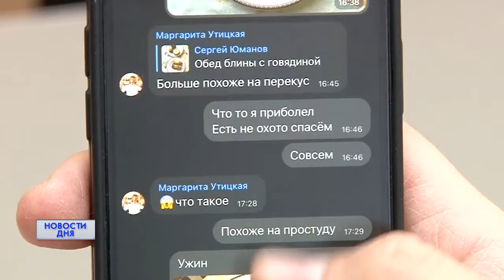День борьбы с ожирением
11 октября во всем мире отмечается День борьбы с ожирением. Среди оренбуржцев не мало тех, кто решает  свои проблемы лишнего веса.  Какие меры предпринимают, чтобы избавиться от десятков килограммов.